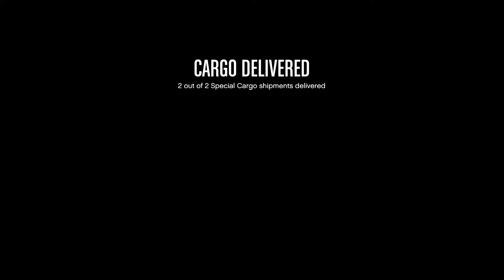Grand Theft Auto Online - Finace & Felony - Buy Special Cargo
This update gives players the ability to become the CEO of a criminal organization and hire Associates to buy and sell cargo through the Special Cargo Network. Office and Warehouse properties can now be purchased and utilized for Buy/Sell missions and CEO Work. Many new vehicles have been added, including new supercars and luxury vehicles. Drum magazines are now available for eight weapons in Ammu-Nation. Two new Adversary Modes, Trading Places and Power Play, are also available.